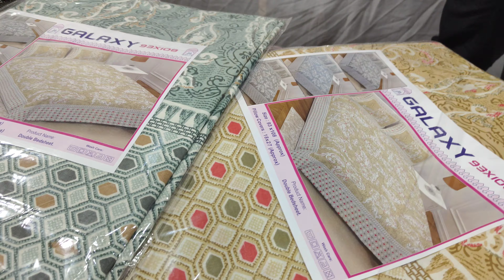హైదరాబాదులో సముద్రం🌊🐙రంగు రంగుల చేపలు🐠Way To Kukatpally Aquarium Expo| టికెట్ లేకుండా మీరు చుడండి😊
హైదరాబాదులో సముద్రం🌊🐙రంగు రంగుల చేపలు🐠Way To Kukatpally Aquarium Expo| టికెట్ లేకుండా మీరు చుడండి😊 @houseofhungamaaqueen